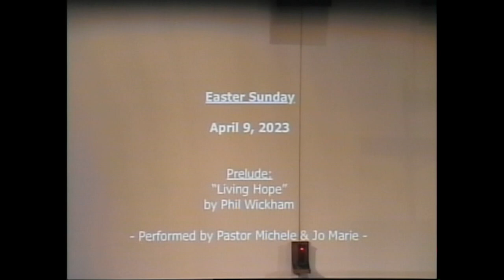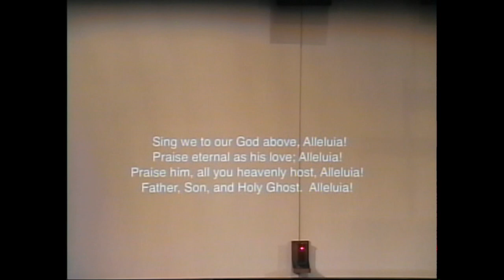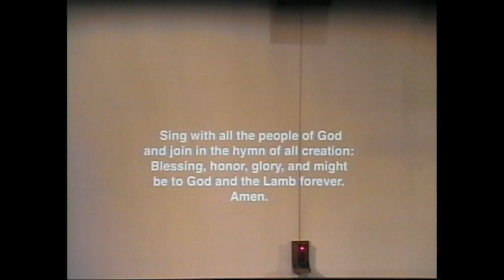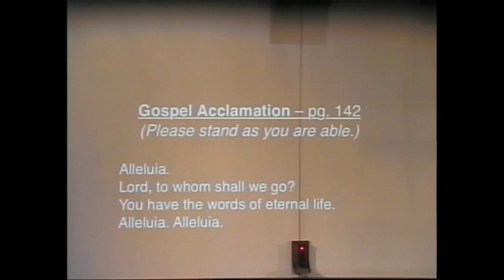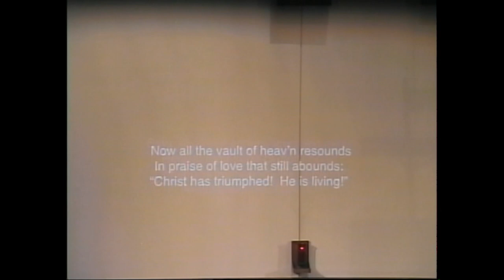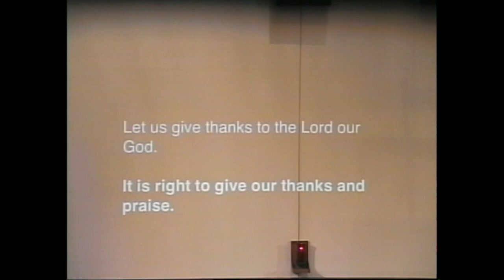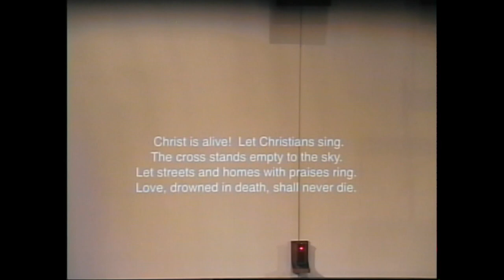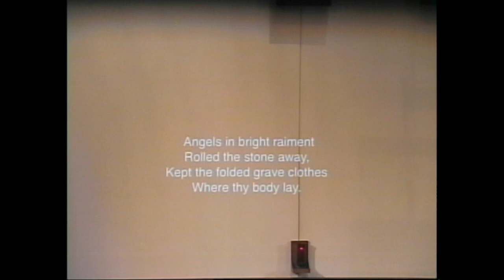Christ the King - Sunday 9:30 a.m. Worship (April 9, 2023 - Easter Sunday)